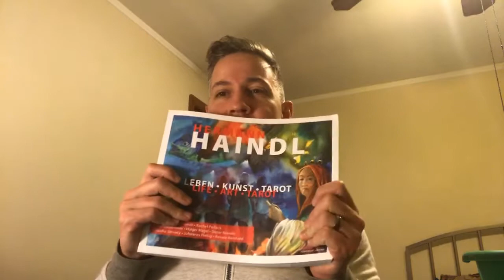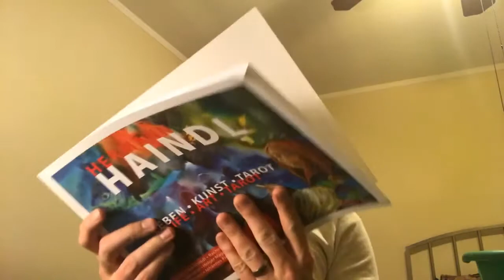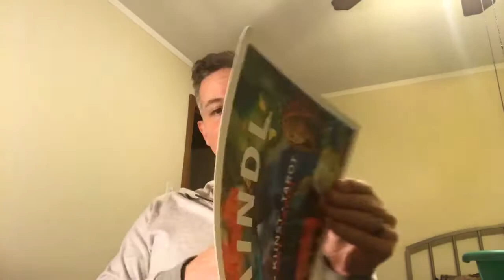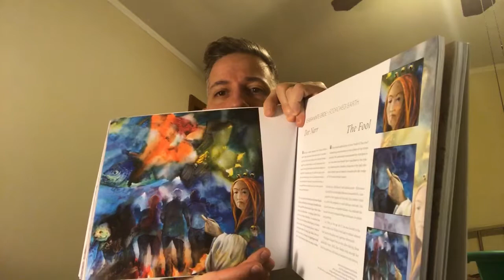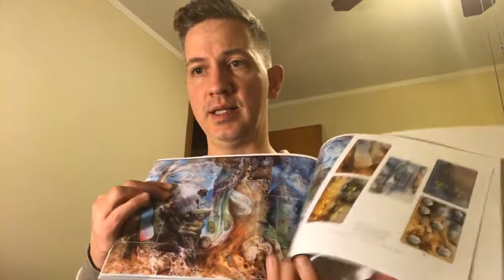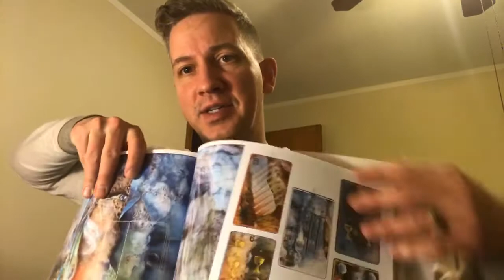Hermann Haindl - Life | Art | Tarot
Comingouttarot discusses Life | Art | Tarot book about Hermann Haindl and his amazing life’s work.

✨Activate your potential
⚡️Create momentum
🔥Get a sense of achievement